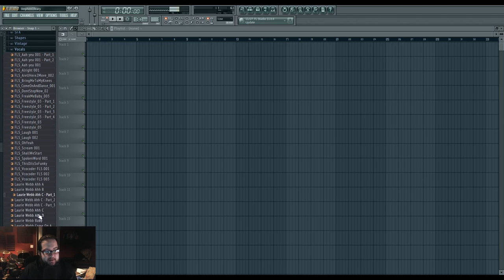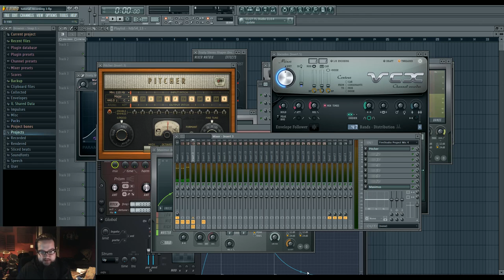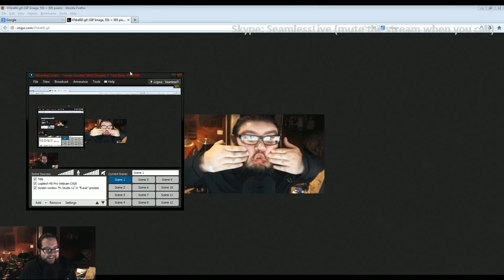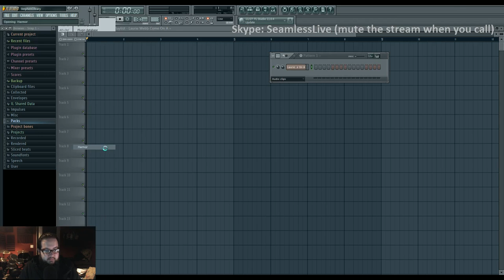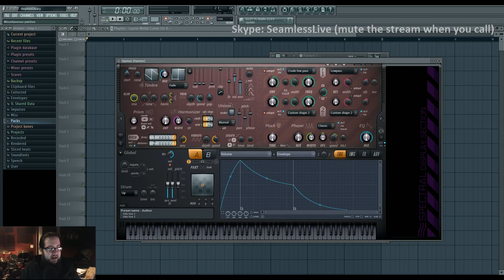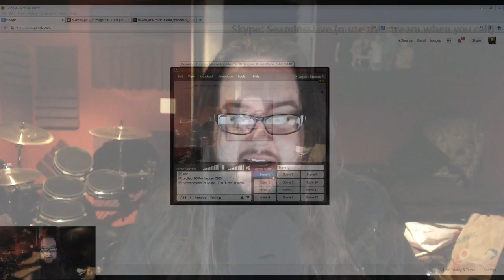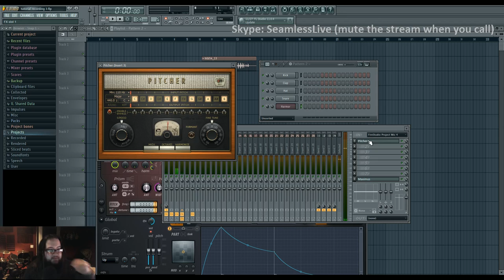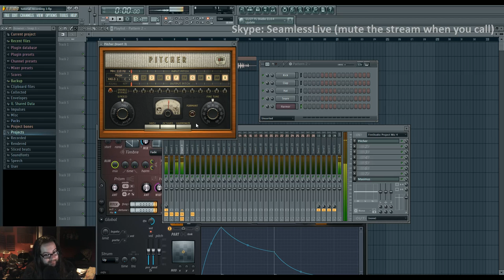Seamless Live 16: Mr. FijiWiji, Shaun Law, Prismatic, & 7 Minutes Dead